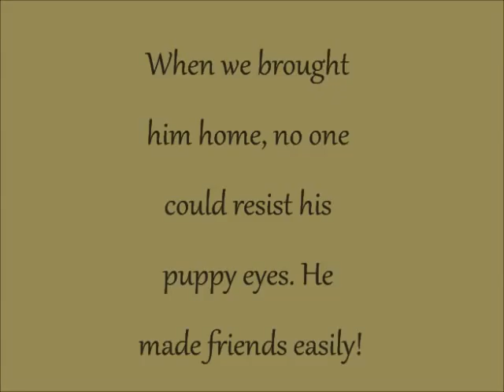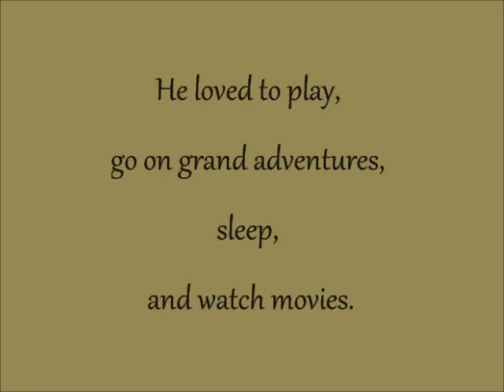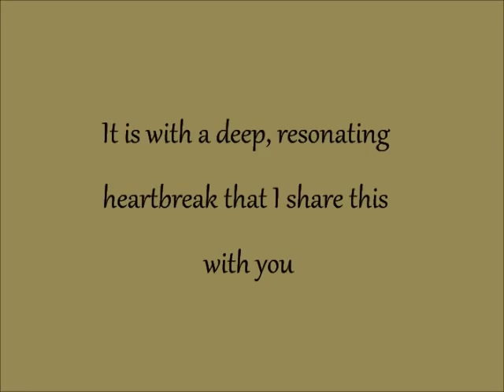Our friend, Achilles.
Our Bernese mountain dog, Achilles, was tragically struck and killed on the highway this past weekend. This is my tribute. Please be kind...this is part of how I grieve. :')

A lovely tribute written by a friend:
"Achilles, the pup with the straight up tail, 'give it all' attitude and otherwise known to us as 'the freight train' has departed by a very unfortunate incident (isn't it always)..at only 18 months he was still in his beginnings..I will miss his sometimes annoying antics of energy..'Freight Train' because to hear him barreling through thick brush at full speed, literally plowing and breaking through anything in his path was not only somewhat unnerving it sounded like..well, a freight train..and he loved it! For those across the bridge..look out..there rolls a train."